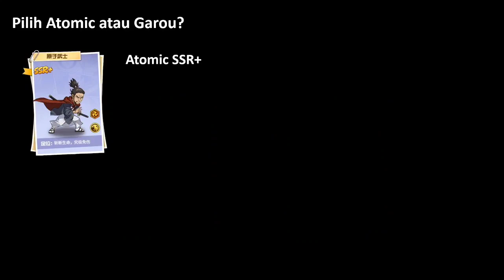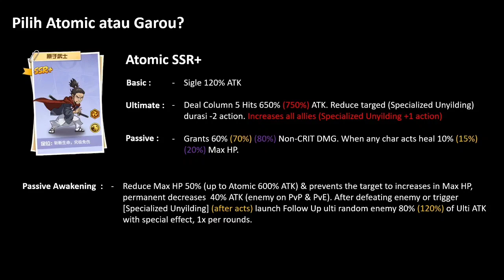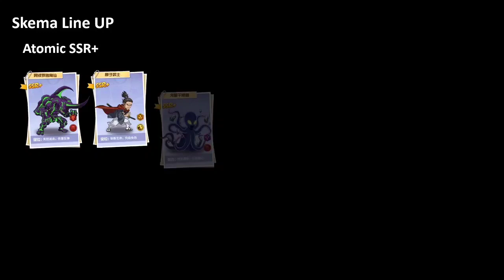ATOMIC ATAU GAROU? BAHAS VALUE DI GERYU CORE & SKEMA LINE UP | One Punch Man: The Strongest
atomic atau garou?
Game : One Punch Man: The Strongest
Full size : 2,83 GB
Internet : Online

Buat kalian yg mau tanya dan kasi saran game lain bisa langsung komen yaa...